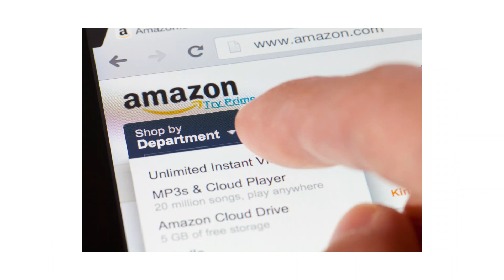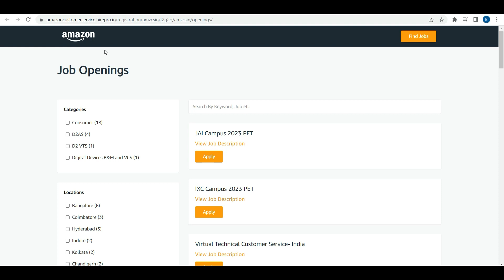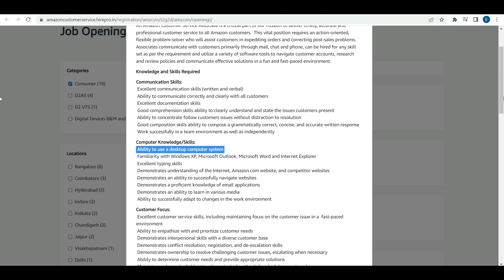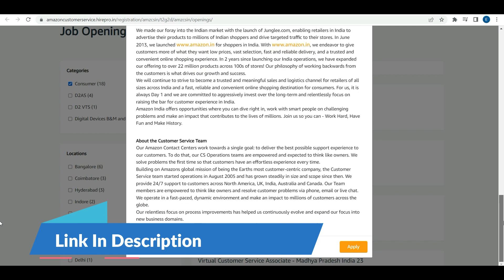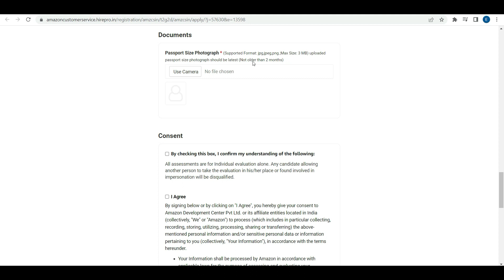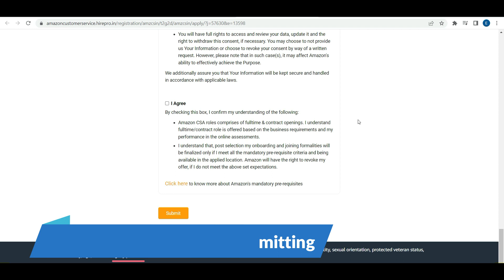Amazon Recruitment 2023 | 100% Work From Home | Free Laptop | Online Jobs for Freshers | 12th Pass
Amazon Recruitment 2023 | 100% Work From Home Job | Free Laptop | Online Jobs for Freshers | Amazon

The Best Part Time Jobs For College Students

Online Job
amazon jobs review
part time job at home from mobile
online work from home 2023